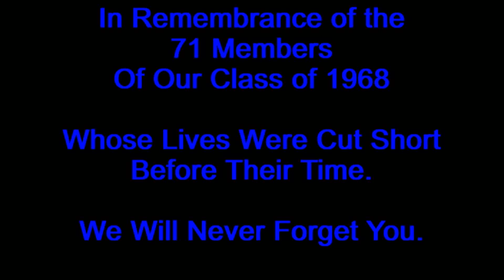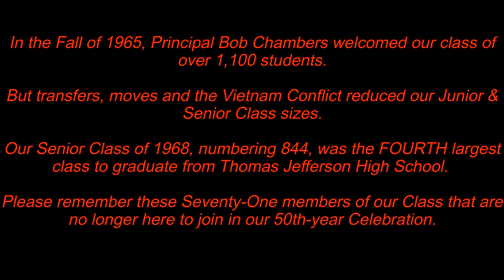TJHS-1968 50th-year Remembrance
In the Fall of 1965, Principal Bob Chambers welcomed our class of over 1,100 students.

But transfers, moves and the Vietnam Conflict reduced our Junior & Senior Class sizes.

Our Senior Class of 1968, numbering 844, was the FOURTH largest class to graduate from Thomas Jefferson High School.

Please remember these Seventy-One members of our Class that are no longer here to join in our 50th-year Celebration.